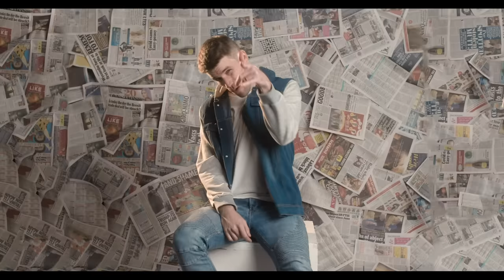Rapper Reacts to Epic Rap Battles Of History FOR THE FIRST TIME!! | Harry Potter vs Luke Skywalker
Rapper reacts to Epic Rap Battles of History for the first time!! Harry Potter vs. Luke Skywalker - who won?

STREAM MY BRAND NEW ALBUM 'CHAOS THEORY' NOW!!

New songs on my Twitter: @theknoxhill

Epic Rap Battles of History Reaction. ERB Reactions Luke Skywalker vs. Harry Potter.

Knox Hill

*Please note that subscriber giveaways are not real and meant for humor and entertainment purposes only. None of the products that are mentioned are physically given away.*